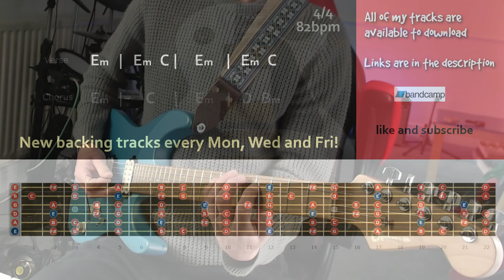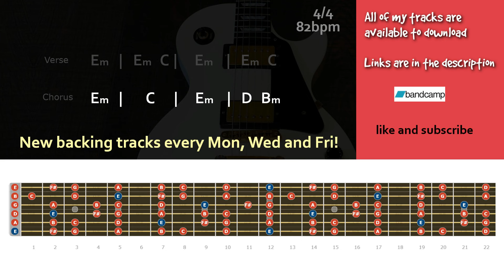Mellow Melodic Rock Backing Track in E Minor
Mellow melodic rock guitar backing track in e minor 4/4 82bpm

Chords
Verse
Em | Em C| Em | Em C
Chorus
Em |  C  | Em | D Bm

Gear -

Addictive keys
Lounge Lizard
Blackstar HT-5C
Laney RB2
amped bass
bias fx

Guitars -

Kramer Baretta
Charvel dk24 pro mod-
Faith FVHG
Takamine GN20
Ibanez Talman